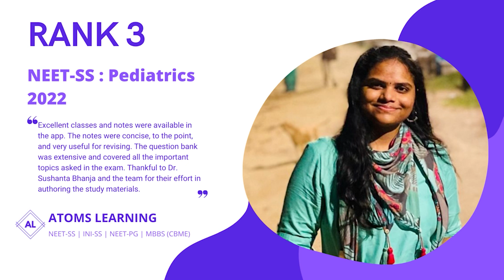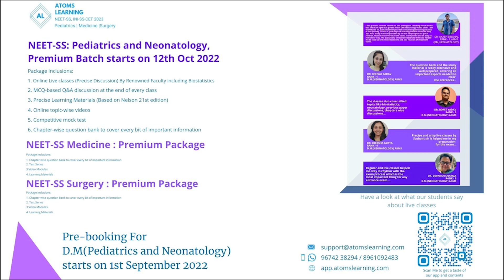Dr. Indira V | NEET SS 2022| Rank-3, Score 449 | DM Pediatrics | Dr. Sushanta Bhanja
A NEET-SS topper (DM Pediatrics) with 449 marks in the exam, She shares her experiences, and the strategies that worked for her
Watch this video to find out how She secured  the rank and success to reach her dream goal- DM Pediatric !

One Stop Solution for securing rank in NEET-SS Pediatrics  by Dr.Sushanta Bhanja.